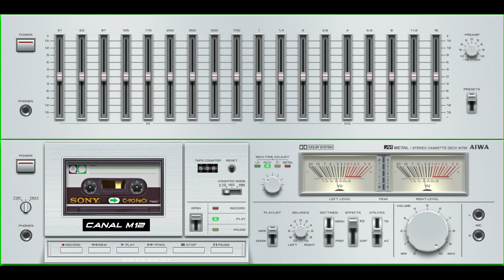banda flor de liz 1990